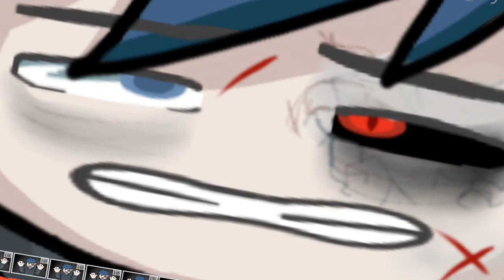Emo Daniel (Flipaclip animation test) ||Crappost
This is an animation test which was inspired by the Emo Spongebob animation that my brother showed me. I was stuck with school and it took my motivation away, and time to make videos, including cluttering my head with school tasks instead of video ideas. Thanks to my brother for giving me an idea after he found out a website that can use text to speech voices from cartoon characters, up to YouTubers too.

You might wonder what is going on in the video I guess.

In an alternative universe, Dan was exploring places with Dr.Tray, Grim, Craig, and the rest of his buddies as usual. Until nightfall, they went to seek shelter in an abandon house that seems as if it was used to be a coal mine once.

Dan went and explorer deep into the the untouched mines and found weird looking blood drawn runes on the walls, ceilings, and floor. Dan finally made it into the heart of the abondoned mine only to find out that there was a summoning circle in the center of it. Dan heard a voice that seems familiar as he look up only to see an entity without a physical was infesting right in front his view. Dan later gain fatigue and blacked out as he felt his nerve system which was halfway no longer in his control.

That thing... that dark figure.. the only thing that popped in his head was not just but only... Danny Darko..

Little by little, Dan (Or Daniel) is slowly losing himself to Darko.

Dr.Tray and the others have to keep him in the containment chamber in the lab to keep Dan and themselves safe from any unexpected and unwanted events.

Will Dr.Tray, Grim, and the rest of the gang find a solution to separate Danny and Dan from each other, or will they fail to save their adventurous friend and lab partner into the clutches of Danny Darko?

We will see in the fan made Misadventures.

(If I'm motivated to do so lol.)